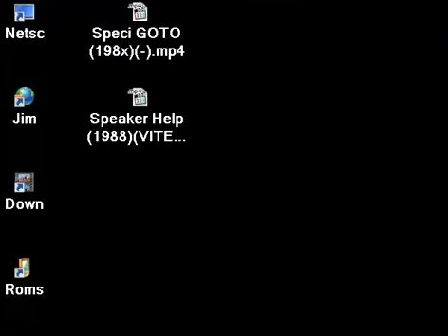Speaker 1988VITEZ Software COMPUTER MICROKEY PRIMO MICRO KEY 1984 A B C 32 48 64 MIKROKEY